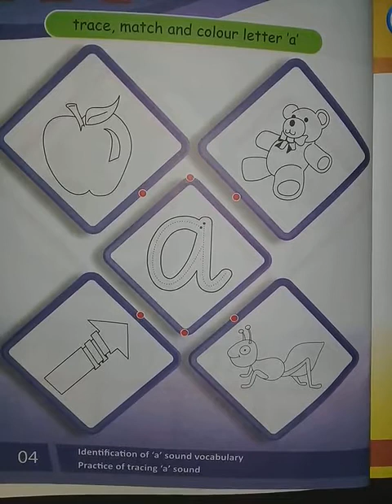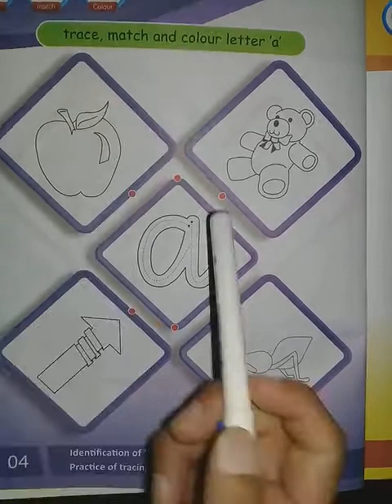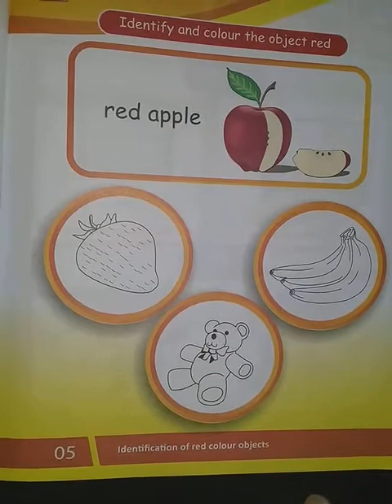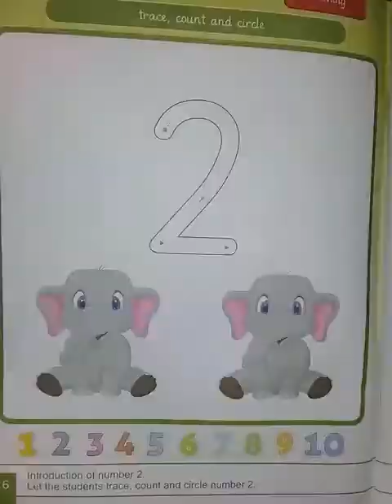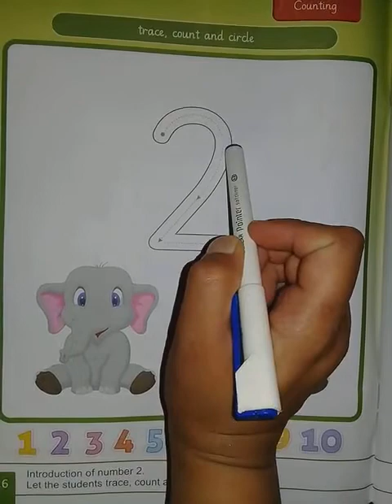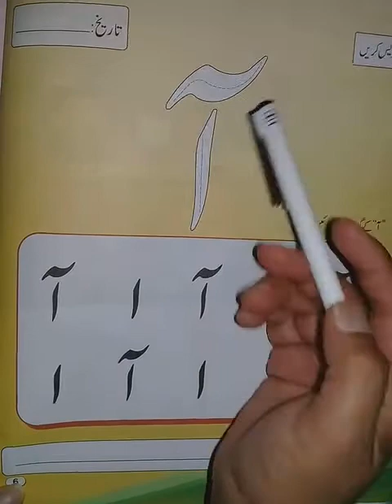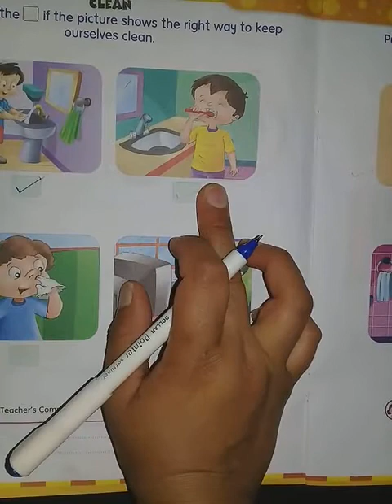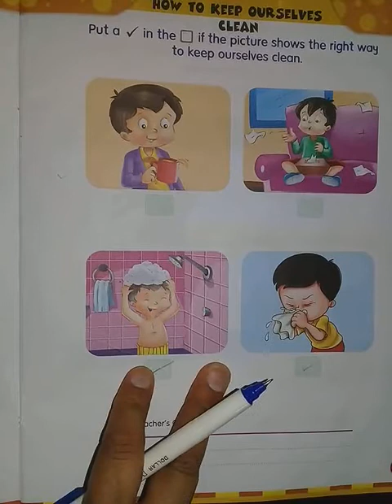Playgroup 17 june 2020